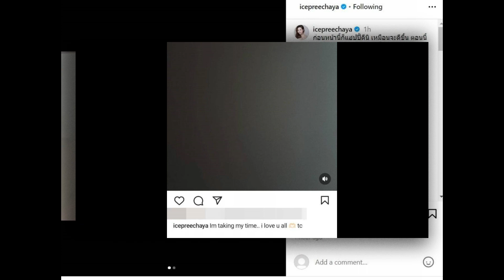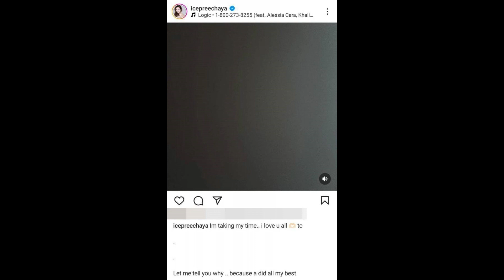ไอซ์ ปรีชญา ประกาศโสด บอกก่อนหน้านี้เหมือนจะดีขึ้น แต่ตอนนี้แย่มาก